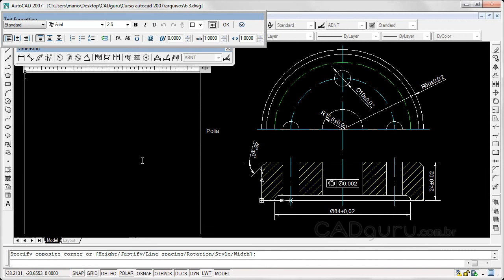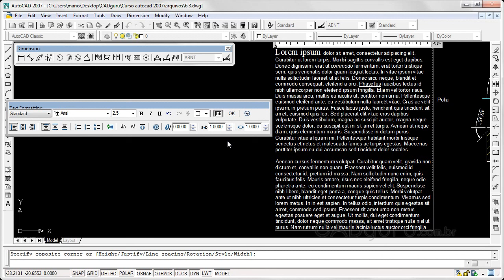Aula 6.3- Inserindo informações auxiliares no AutoCAD - Curso Gratuito Completo AutoCAD 2007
AULA 6.3- Inserindo informações auxiliares no AutoCAD
Aprenderemos nesta aula a inserir textos para complementar as informações existentes em um projeto. Quer adquirir o curso completo com videoaulas, certificado (disponível para alguns produtos) e arquivos complementares para praticar?